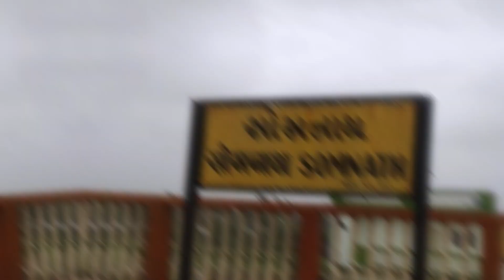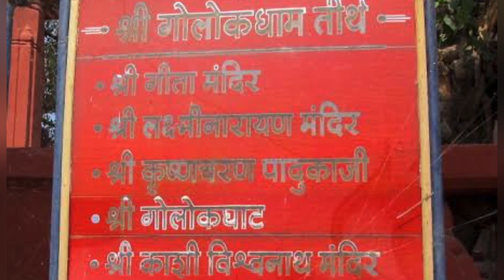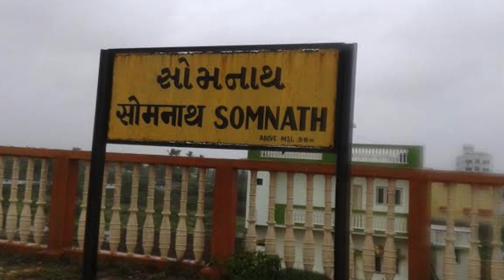Somnath Yatra | Somnath Tourist Places | Somnath Budget | Somnath Complete Travel Guide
Places to Visit in Somnath , Somnath Tourist Places , Things to Do in Somnath , How to Reach Somnath, Somnath Tour Packages, Best Time To Visit Somnath , Somnath Mandir , Somnath Darshan

Do you want to know everything about Somnath tourist Places before making a Somnath tour Plan?

In this Somnath Tour Guide Video, i will tell you all the things in details, like how to go to somnath ,where to stay in Somnath, best places to visit in Somnath,things to do in Somnath, Somnath weather, best time to Visit Somnath ,when should we go to Somnath (winter, summer, monsoon), how many days will have to stay, and in the end we will also know what is the minimum expenditure of a person in Somnath. We will also tell somnath jyotirlinga darshan timing and somnath arti timing So that you enjoy the Somnath Holidays Tour, Somnath Temple and at the time you can travel well with minimum Somnath tour Budget.

Hindi Version

क्या आप सोमनाथ टूर करना चाहते हैं और सोमनाथ के बारे मे जानना  चाहते है?

तो आप बिल्कुल सही वीडियो देख रहे हो | सोमनाथ के इस वीडियो मे आपको सारी बातों को विस्तार मे बताऊंगी, जैसे की सोमनाथ हमे कैसे आना चाहिए ,सोमनाथ मे कहाँ रुकना है , सोमनाथ मे हमे कहाँ घूमना है ,सोमनाथ मे करने के लिए चीज़े, सोमनाथ मे कब जाना चाहिए (सर्दी, गर्मी, मॉनसून), कितने दिन रहना होगा , और अन्त मे हम यह भी जानेंगे की सोमनाथ में एक व्यक्ती का मिनिमम खर्चा कितना होता है | ताकि आपको टूर मे मजा आए,  और साथ ही साथ आप कम से कम खर्च मे अछे से घूम पाए

1. Introduction 0:00
2. How to Reach 1:47
3. Stay  2:44
4. Somnath Temple 3:35
5. Somnath  Beach  5:16
6. Transportation 7:35
7.Places to Visit 7:57
8.Best Time to Visit 10:21
9. Budget 10:33

Hashtags  Used  :-

Somnath travel plan
Somnath complete travel guide
somnath tourist places
how to plan somnath jyotirlinga darshan
somnath live darshan
somnath gujrat complete info
triveni sangam somnath
somnath arti live
somnath live
somnath tour guide
somnath temple
somnath tourism
somnath beach
somnath kaise jaye
somnath temple history
somnath vlog
somnath-dwarka tour